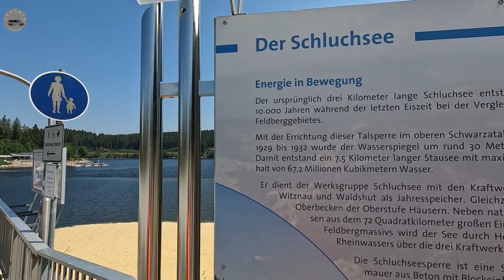Route des Grandes Alpes mit dem Kastenwagen/Wohnmobil # 7/ Schwarzwald /Schluchsee Klettersteig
Wir machen uns auf den Weg in den Schwarzwald, dies wird die letzte Etappe unserer Reise,
dann müssen wir uns leider auf den Heimweg machen. Aber wir wollten unbedingt unser Klettersteigset
ausprobieren ( wir sind totale Anfänger, erster Klettersteig für uns). Der Katharinenfluh bietet sich dafür
perfekt an. Viel Vergnügen beim anschauen, LG Flackis Adventure